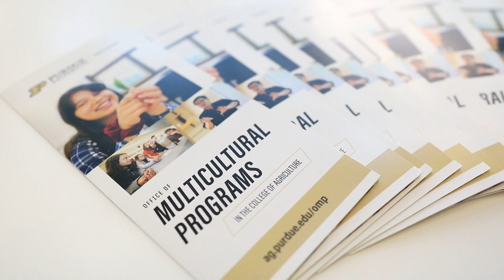PVAMU CAFNR hosts Purdue visit